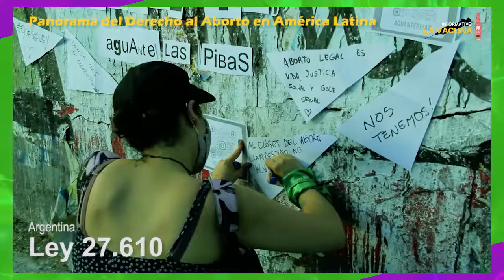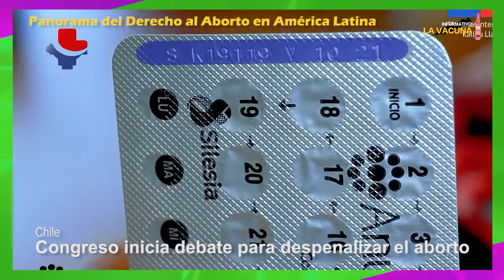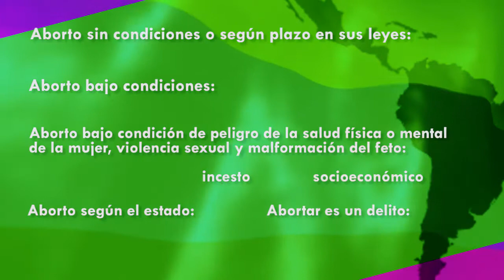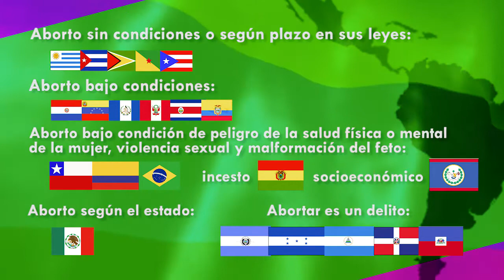Panorama del derecho al aborto en América Latina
La disputa por los derechos fundamentales, negados por doquier, prosigue en el mundo. Mujeres, movilizadas por el derecho al aborto. Para que cada derecho no sea una isla, que divide y atomiza sino parte de un continente que congrega y potencia.